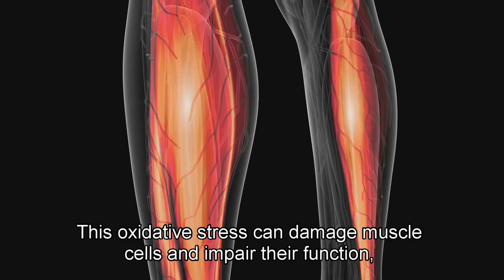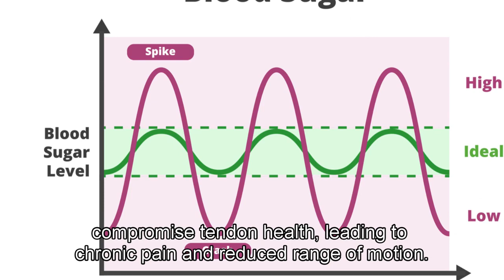How the Sweet Enemy hits your body Muscles and Tendons#HighBloodSugar#GlycemicControl#SweetFoe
Welcome to our eye-opening video that explores the relationship between high blood sugar and its impact on the muscles and tendons of martial artists. Join us as we delve into the hidden consequences of hyperglycemia and shed light on its effects on physical performance.

In this enlightening journey, we will uncover how high blood sugar, often underestimated, can become a formidable foe to martial artists. We'll delve into the ways in which hyperglycemia can sabotage muscle function and undermine the strength and flexibility of tendons, potentially hindering martial arts training and performance.

Discover the mechanisms through which elevated blood sugar levels can impair muscle recovery, compromise energy utilization, and increase the risk of tendon injuries. Learn about the importance of glycemic control and strategies to manage blood sugar levels effectively for optimal muscle and tendon health.

Join us as we empower martial artists with the knowledge and tools to safeguard their bodies against the detrimental effects of high blood sugar. Through practical tips, dietary recommendations, and lifestyle modifications, we aim to help martial artists strike a balance and maintain peak physical performance.

Whether you're a dedicated martial artist or simply curious about the impact of high blood sugar on the body, this video provides valuable insights into the sweet enemy that martial artists face and offers practical solutions to protect their muscles and tendons.